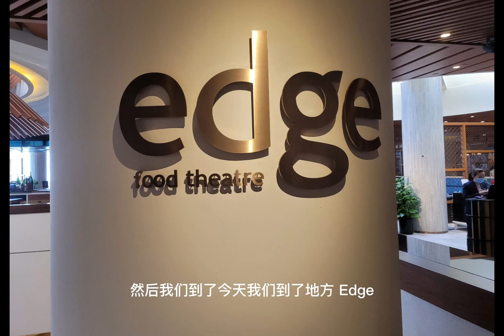@Pacific Hotel Edge Buffet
Pacific Hotel
Edge Buffet
# 新加坡自助餐